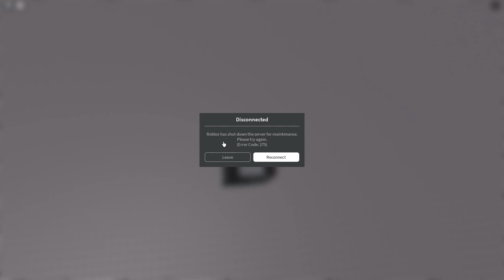milk | Endings 5/7